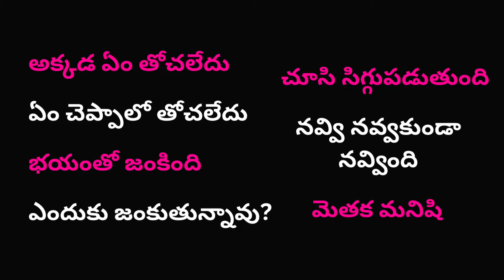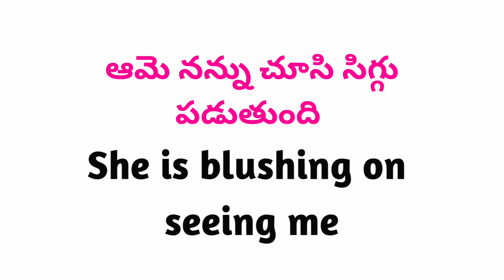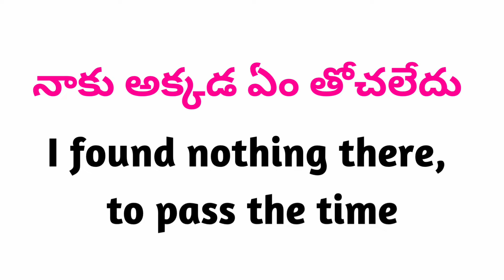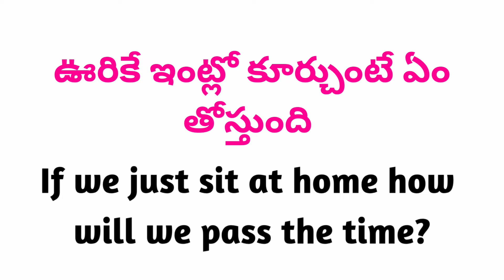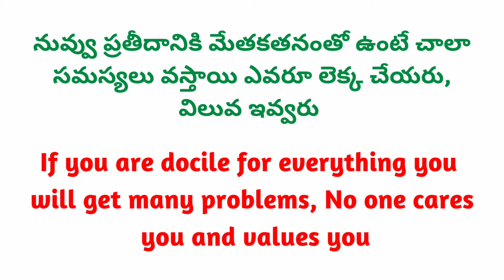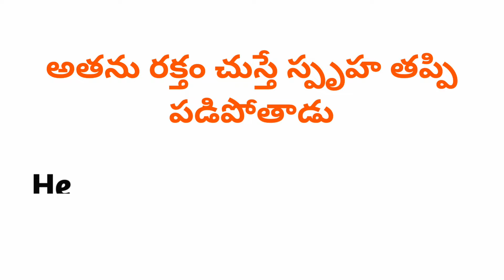English daily uses| Improve english | English in Telugu